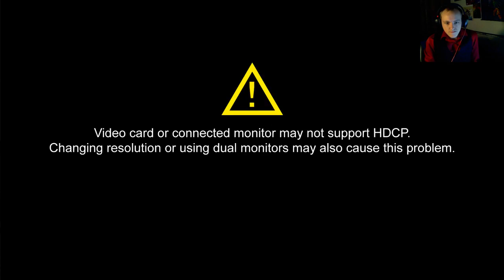101darken LiveStreams Bloodborne!